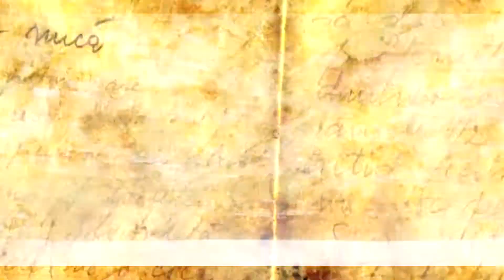Alexandre Da Costa etalaOficial Video By Matthava Films YouTube 855705320 2021